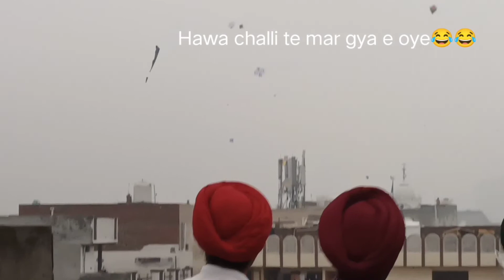Gudda paad gya e Puja😄😄| kite vlog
Guys i hope you like kite video vlog😍